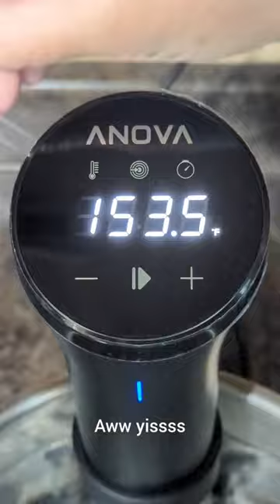Sous Vide potatoes! 🤌🏻